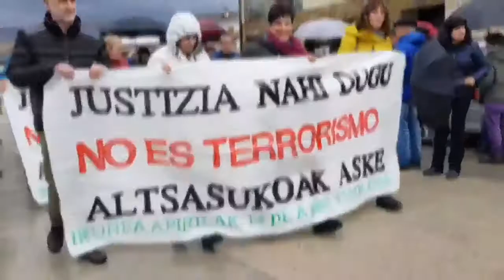Altsasu Martxan 6ª etapa Sakana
Alcaldes y representantes municipales de Sakana, Lautada alavesa y Goherri se ha congregado hoy en Arbizu dentro de la iniciativa popular Altsasu Martxan en su 6ª etapa, que ha recorrido con una caravana de coches varias localidades de Sakana.

Animado por Burundar Txistulariak y al ritmo de los txalapartaris de Araia se ha dado comienzo a un acto tan sencillo como emotivo que ha congregado vecinos y vecinas de los tres valles. Oier Lakuntza Irigoien bertsolari físico de Sakana ha apostado por la juventud, denunciando que "el único delito es mantener presos a los jóvenes".

A continuación, la alcadesa de Arbizu, Karmele Marañon, ha pedido justicia y exigido "que se deje en paz a Alsasua, Sakana y Euskal Herria". También el alcalde de Urdiain y presidente de la Mancomunidad de Sakana se ha expresado en la misma línea.

En nombre de Altsasu Gurasoak ha tomado lal palabra Gotzon Urrizola, que emocionado, ha agradecido una vez más la solidaridad que están recibiendo.